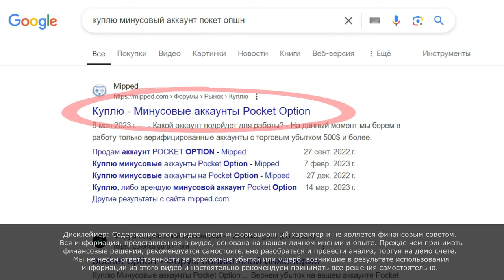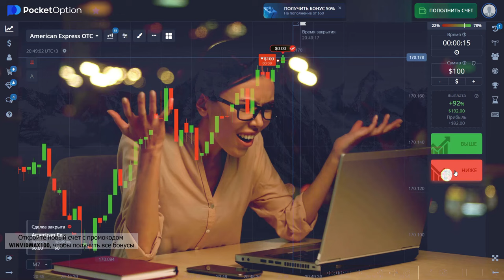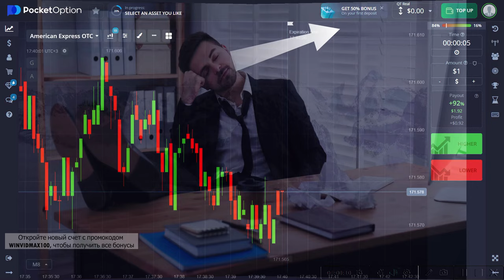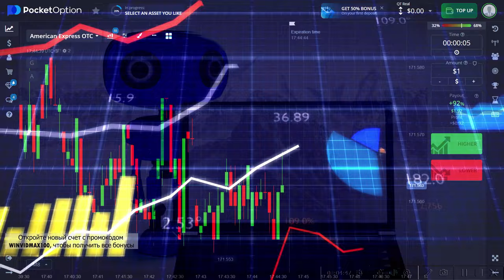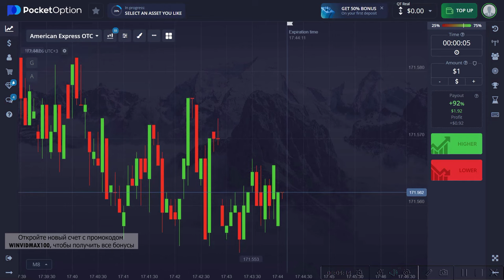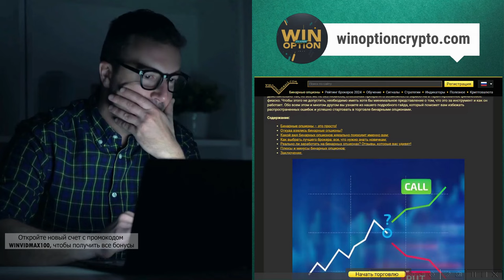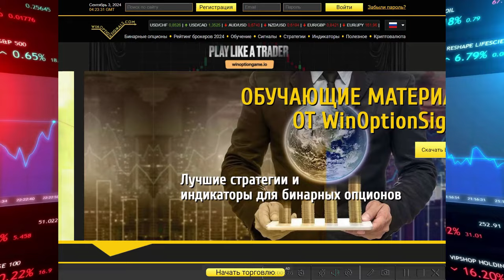Как продать свой минусовый аккаунт Pocket Option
Подробнее о продаже минусовых аккаунтов на Pocket Option читайте на нашем сайте

Как продать минусовый аккаунт Pocket Option? Сколько можно заработать на слитом на бинарных опционах депозите? Кому выгодно раскрутить и вывести в плюс ваш торговый счет? Ответы на все вопросы - в этом видео.

Тайм-коды:
00:08 Вступление
00:52 Краткий разбор феномена
01:32 Причины покупки убыточных аккаунтов Pocket Option
02:28 Основные схемы обмана
05:20 Заключение